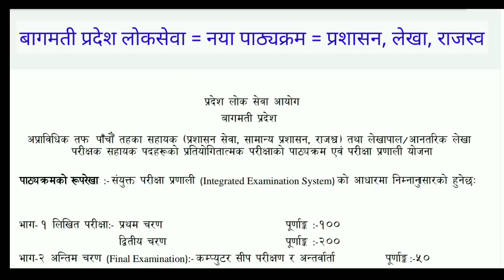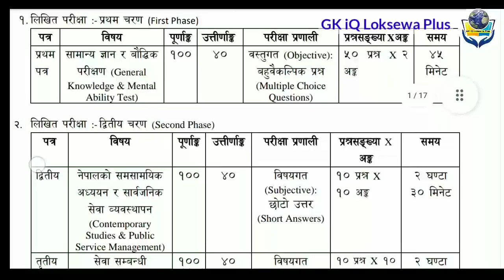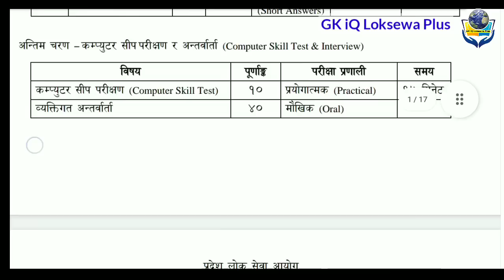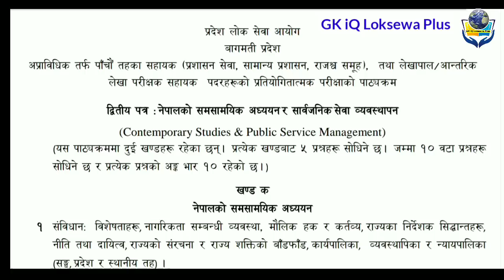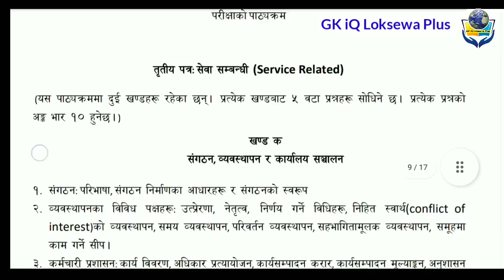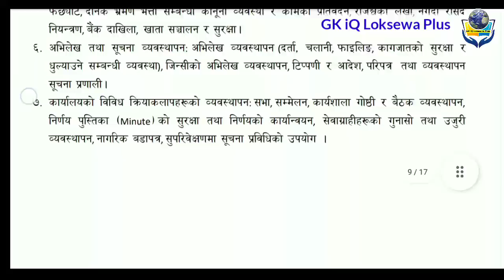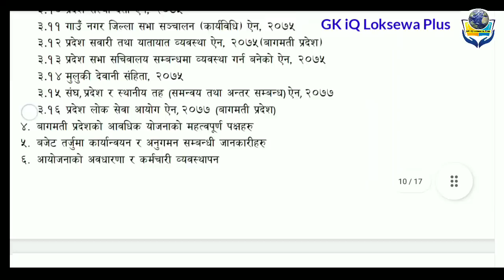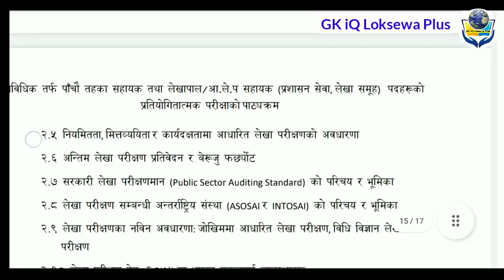bagmati pradesh 5th level syllabus | bagmati pradesh vacancy 2079 | bagmati pradesh loksewa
🙏 यस youtube मार्फत तपाईं Sponsorship वा विज्ञापन  गर्न चाहनुहुन्छ भने हामीलाइ  facebook page मार्फत सम्पर्क गर्न सक्नुहुनेछ |

🙏  YouTube Name       :       GK iQ Loksewa Plus

🙏  Founder / Owner /
       Editor / Voice-over :        Rupak Ghimire

👉️ सावधान  :  यस youtube मा रहेका videoहरु वा voice वा thumbnail लाई copy, download गरि अन्य youtube वा website मा upload गरेको पाइएमा सो youtube वा website लाई youtube को rules अनुसार copyright strike लगाई youtube/website बन्द गरिदिनेछौ  |